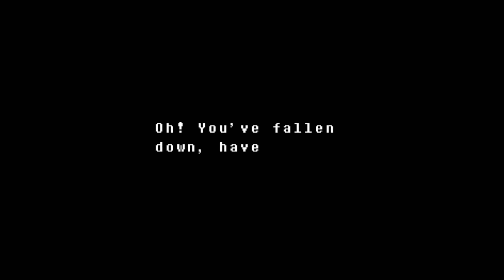Undertale on switch part 11